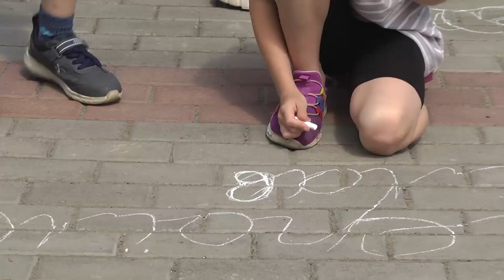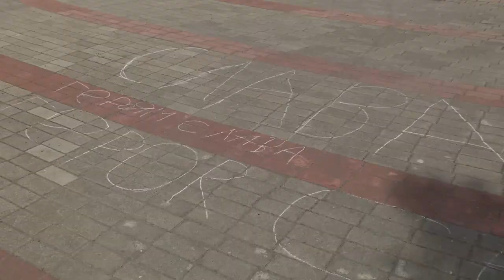Сумчани долучилися до всеукраїнської акції "Голоси дітей"